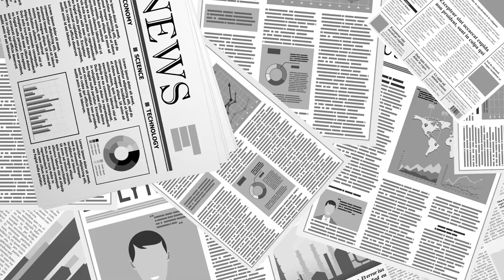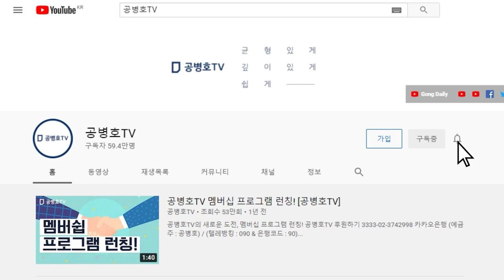검증조서에 등장한, 배춧잎 투표지 / 거부할 수 없는 1,000% 인쇄된 사전투표지 / 프린터로 마땅히 출력되어야 할 투표지, 인쇄되어 투표함에 투입되었다는 사실[공병호TV]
Bitcoin : 3MTW849AkP2ftLeSK2teZHMmzLu7Z83s9U